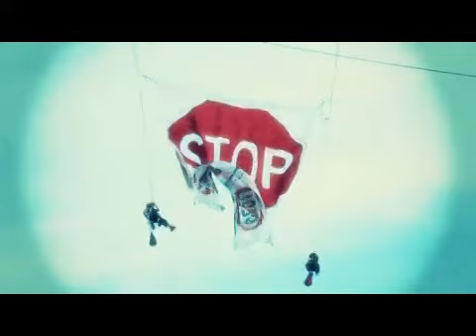Soundstrike - Rage against the Machine